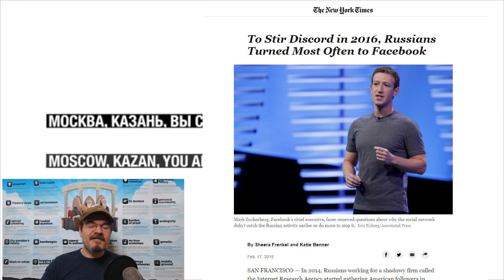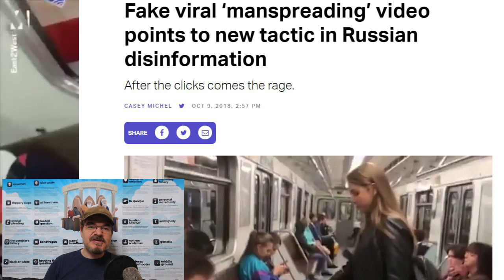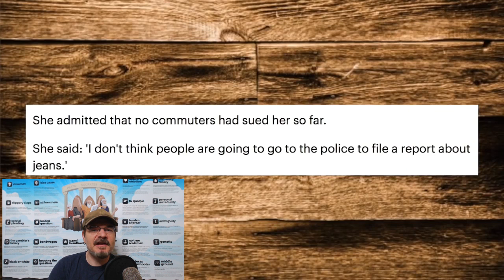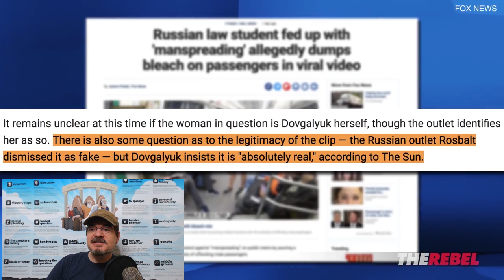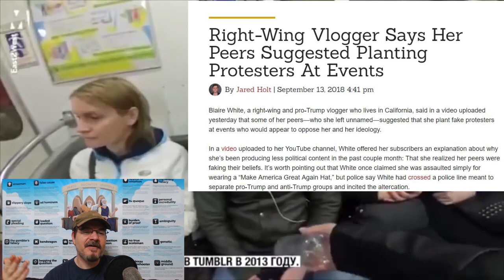Manspreading Bleach Hoax - Idiot Youtubers Get Fooled!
Idiot reactionary Youtubers outraged over fake video.